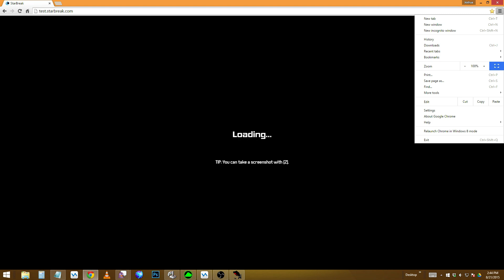Vanquished playtest (Beta 19)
In this playtest, we try the new Vanquished area -- Watch live